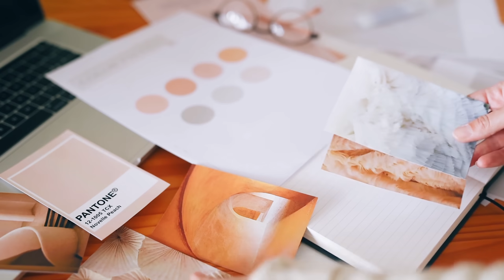8 ошибок, которые портят дизайн интерьера и как их исправить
Меня зовут Александр Сенчугов, я дизайнер интерьера.
Сегодня обсудим 8 распространенных ошибок в дизайне интерьера, которые вы можете совершить в своём доме, и расскажу, как их можно исправить.

Мы пройдемся по всему в интерьере от покраски и планировки до мебели и декорирования. Я уверен, что это видео поможет сделать ваш дом лучше и сэкономит ваше время и деньги, поэтому обязательно смотрите до конца.

Если вам понравится видео, то на забудьте поставить ему лайк и проверьте что вы подписаны на наш канал, чтобы не пропустить новые видео.

Давайте уже перейдем к делу!

00:00 - 00:34 - Вступление.
00:35 - 03:03 - Не делать выкрасы.
03:04 - 04:15 - Выбирать по фото.
04:16 - 05:29 - Вся мебель одной высоты.
05:30 - 07:10 - Ковер не правильного размера.
07:11 - 08:16 - Спинка дивана на проходе.
08:17 - 09:05 - Слишком много цветов и стилей.
09:06 - 10:31 - Отсутствие хранения.
10:32 - 12:37 - Ремонт без концепции.
12:38 - 13:10 - Финал.

Aleksander Senchugov
Interior design world wide studio "Nechaev & Senchugov"